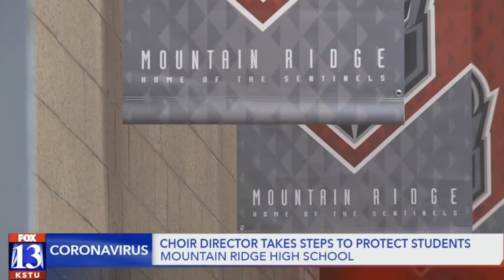Mountain Ridge High Music Teacher Ready to Start School Year on a High Note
It has been way too quiet in Kelly DeHaan’s music and choir classroom at Mountain Ridge High School. He has done all he can to start this school year out on a high note as he welcomes students back with safety in mind. Now Mr. DeHaan is ready for the music to begin again.

We invited Fox 13 News out to speak with Mr. DeHaan and experience his excitement over having students back.